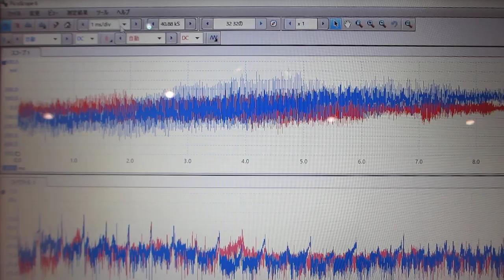タイトル「超音波の音圧測定解析と発振制御技術」超音波セミナー